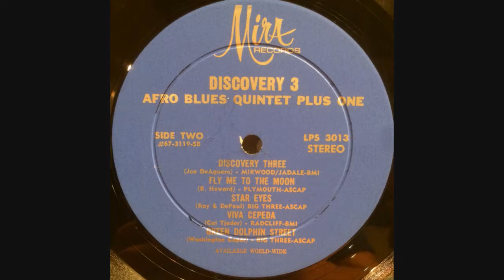The Afro Blues Quintet Plus One: Viva Cepeda (Mi Guaguanco)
"El descubrimiento del mañana es el resultado de vivir el presente y de recordar el pasado"
George Thomas Steele III (Editor de las notas del trabajo "Discovery 3" del Afro Blues Quintet Plus One).

Con estas simples palabras que reproducen fielmente el espíritu del trabajo "Discovery 3" de la banda del vibrafonista Joe DeAguero, donde conviven el R&B - El Jazz - y la Música Latina, el pasado - presente y futuro de estos géneros; "Little Joe" presenta una versión muy excitante del tema estándar afrocubano compuesto por Ramón "Mongo" Santamaría e interpretado por The Cal Tjader Quintet, "Mi Guaguanco". Lastimosamente DeAguero familiarizado con el sonido de Tjader pero no con sus composiciones, intitula incorrectamente el tema con el nombre de Viva Cepeda de autoría de Tjader.

El tema proviene del LP "Discovery 3: The Afro Blues Quintet Plus 1" del Sello Mira Records de la ciudad de Los Ángeles-  USA.

Año: 1967.